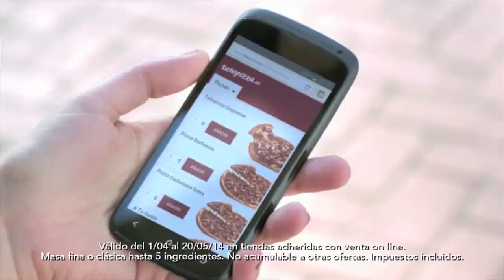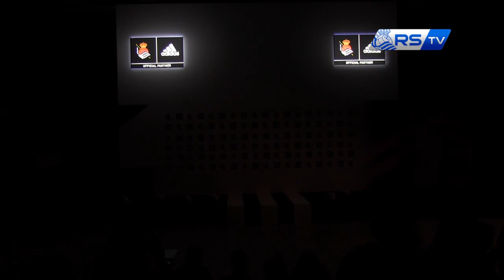PRESENTACIÓN NUEVA EQUIPACIÓN ADIDAS 04072014